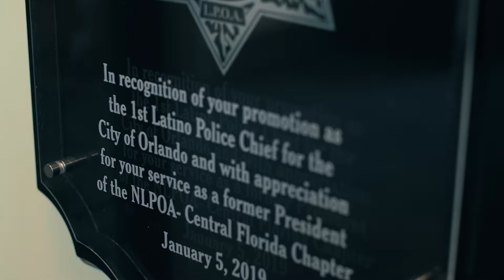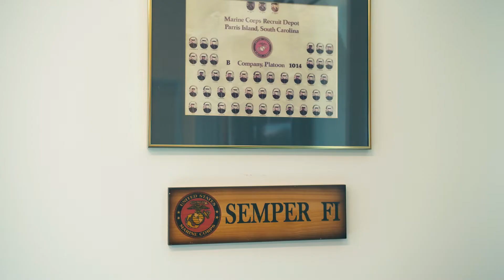Chief Orlando Rolón - 2021 Don Quijote Award Winner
Orlando Rolón, Chief of Orlando Police Department was recognized as the winner of the 2021 Don Quijote Award – Excellence category.